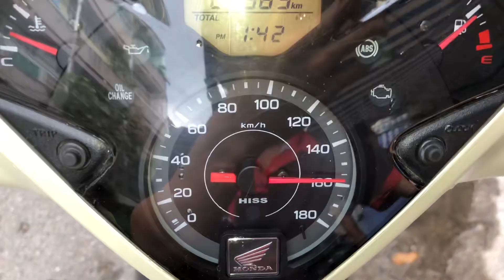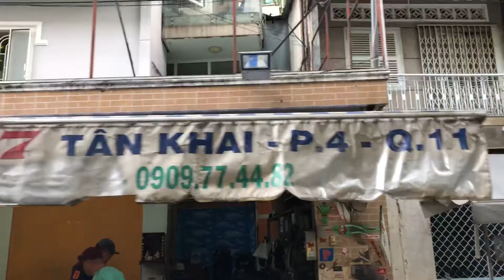Sh 300i làm nồi chạy bốc vặn là bốc đầu chạy nhẹ xe tiết kiệm xăng và hết bị rung ga đầu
Sh 300i làm nồi lên 180km/h tại TBK Team Bảo Hello 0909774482 giúp xe chạy nhẹ ích hao xăng và hêt luôn bị tình trạng rung ga đầu